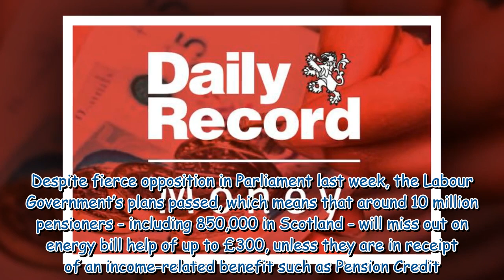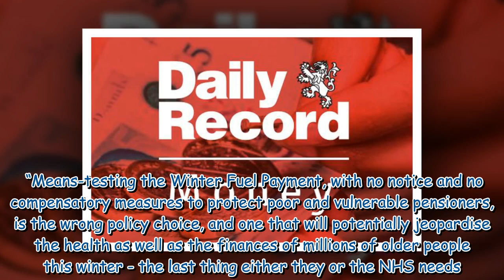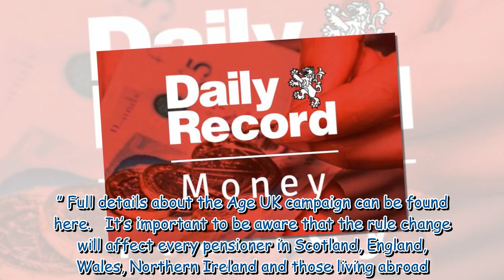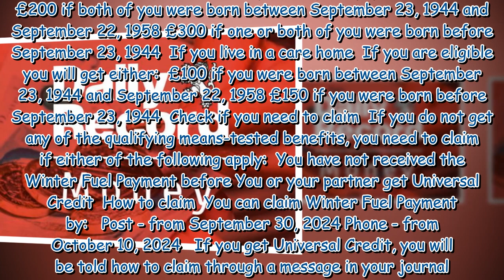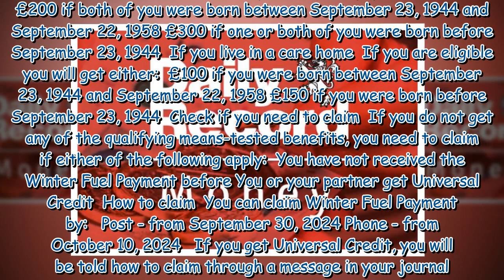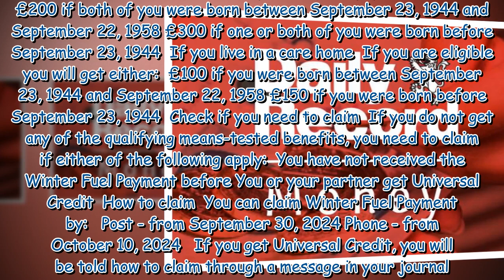New Winter Fuel Payment update on calls to give money to all State Pensioners